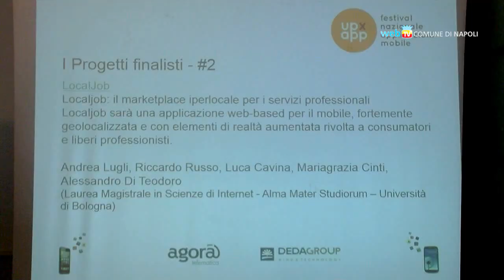UpperApp, premiati i giovani talenti del digitale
A Palazzo San Giacomo la premiazione dei due progetti vincitori di UpperApp, il festival nazionale delle idee e applicazioni mobile ideate dagli studenti delle università italiane.